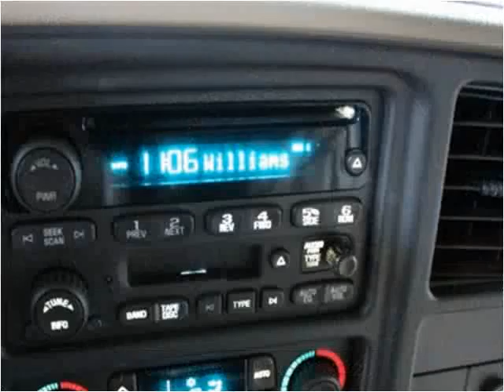2005 GMC Yukon available from Podium Auto Sales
This 2005 GMC Yukon is available from Podium Auto Sales.